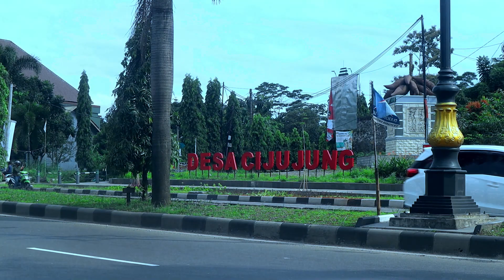Alternatif Sentul Bogor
Kondisi di jalan Alternatif Sentul Bogor vibesnya keren terlihat perbukitan yang indah.